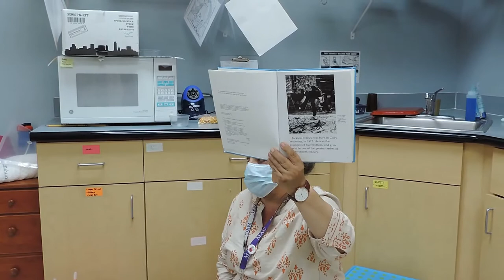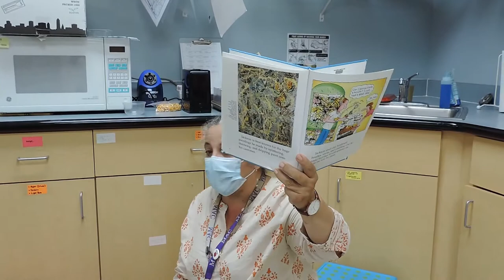Splatter Painting Jackson Pollack